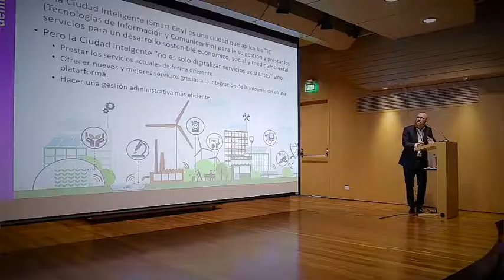Foro Transformando Ciudades desde lo Digital - Marzo 5 2018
En el Foro TransformandoCiudades, el Ministro TIC David Luna, expertos nacionales e internacionales expusieron los avances en ciudades y territorios inteligentes y cómo la tecnología impacta positivamente el diseño y desarrollo de las ciudades.